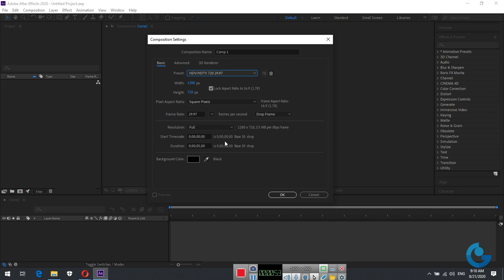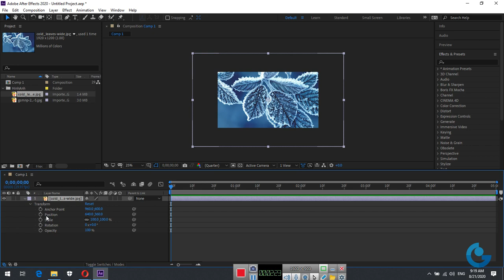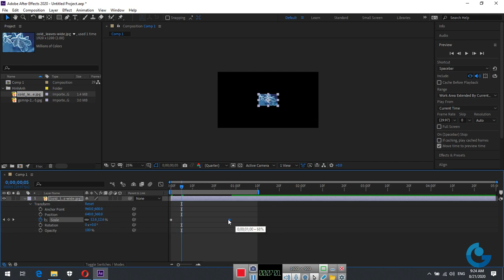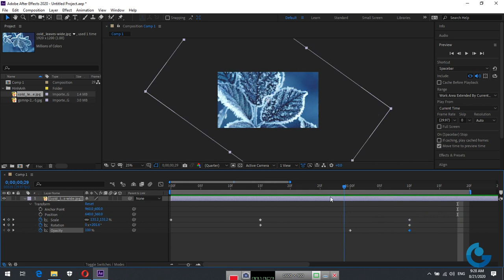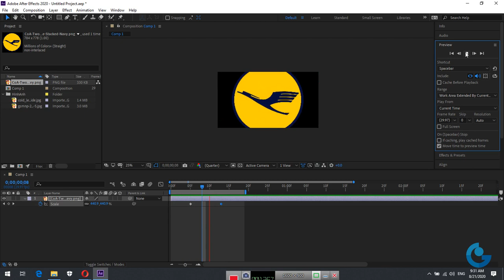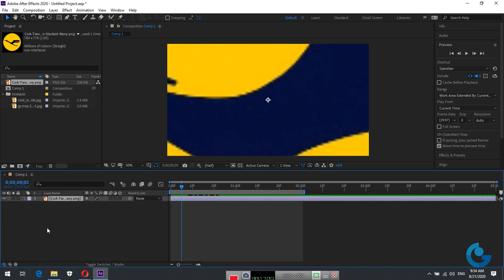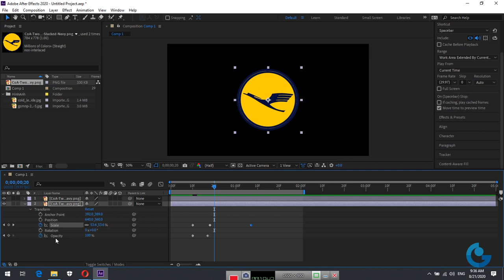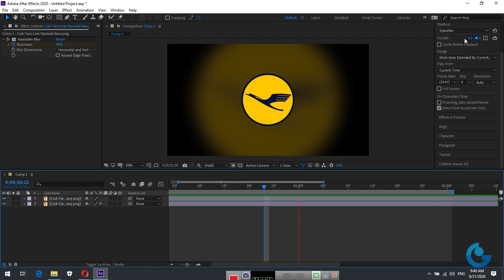After Effects 01b